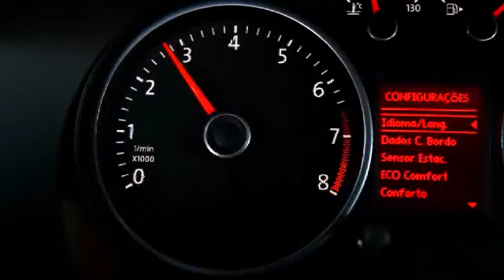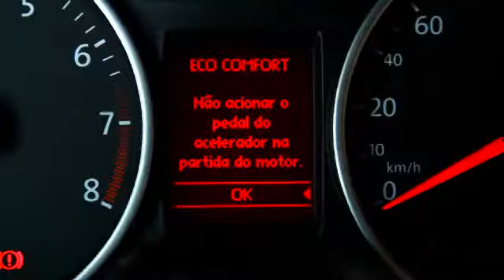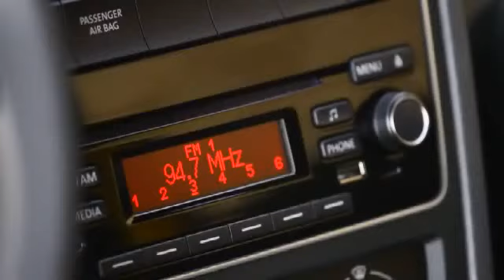Nova Saveiro 2014 - vídeo oficial de apresentação